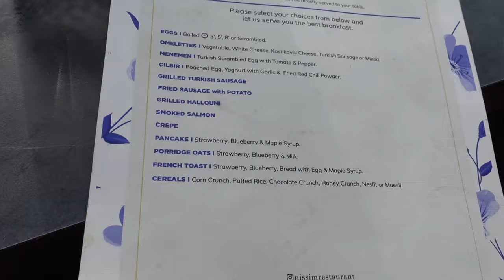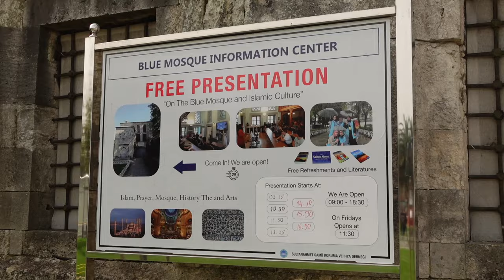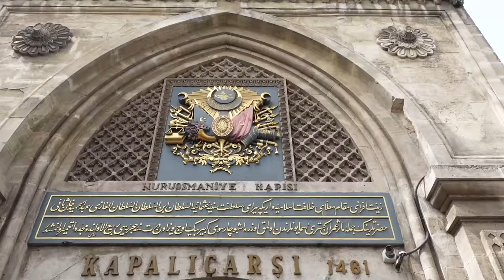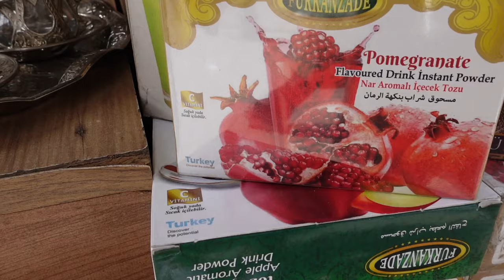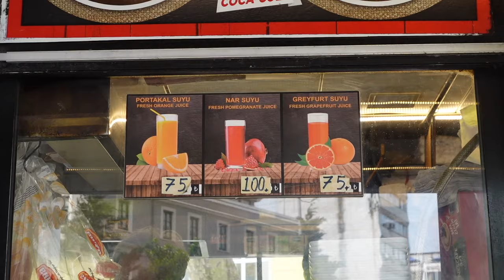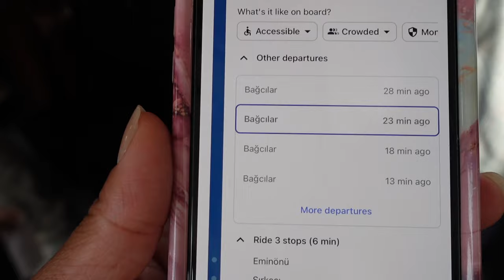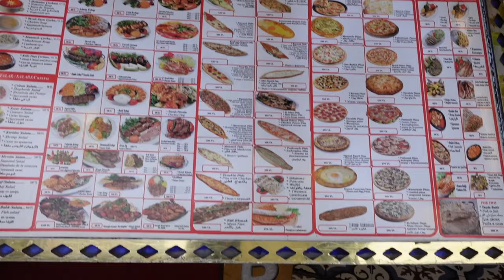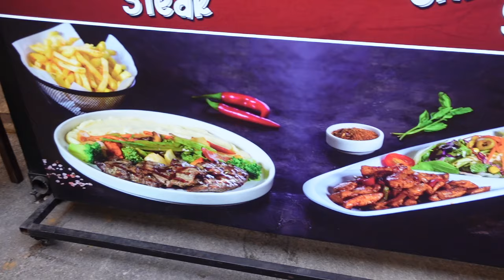ISTANBUL TRAVEL VLOG 2024 | EXPLORING ISTANBUL TURKEY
WE HIRED A DRIVER AND EXPLORED ISTANBUL TODAY!!!